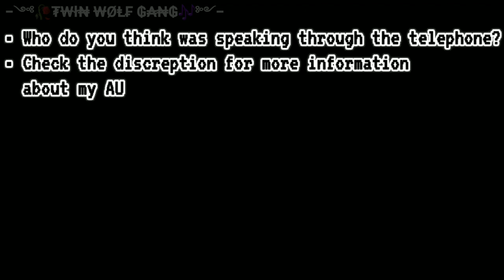[A Phone call 📞] Michael Afton's last night in FNAF SL // meme // Afton Family🎶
• someone called, but who?!
• This is supposed to be Mike's house if you haven't noticed
• uh- sorry for not being able to finish part 4 of the prank yet...
• I took more than 3 hours to draw these scenes... drawing is so stressful 🤦‍♂️

•About my AU❄:

- My William in my AU is mentally unstable... sometimes he's quite, caring and friendly .. other times he's a crazy b**ch.
- Chris hasn't forgiven Mike yet, and this prank made it harder for CC to do.
- Chris still loves Mike... but still haven't decided whether he should forgive Mike or not yet.
- Chris have special powers that he can't control yet.
- William's priority is and still his work, not his kids.
- Clara passed away directly after giving birth to CC and Mike is the only child that remembers her, since Eli was too young to remember
- Elizabeth is the only one that knows Mike is no longer alive.
- Elizabeth is older than Chris / Evan (I prefer using "Chris" name more than "Evan").

•Characters ✨

•Hashtags ✌

•Attentions 📣

- Original Idea, please give my channel a credit if you use